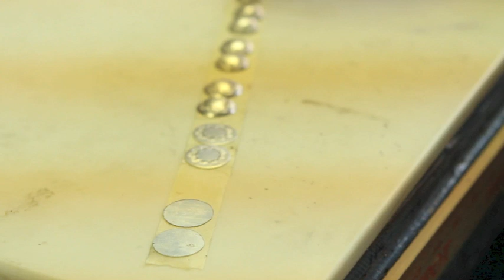Don Lucas Hand Made Silver Beads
See the multiple steps it takes to make these beautiful hand-crafted beads.